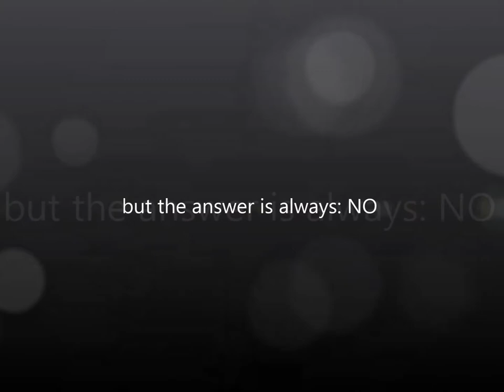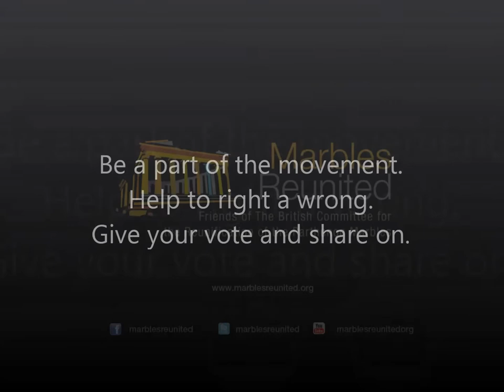Petition for British campaign to reunite the Parthenon Marbles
You can give 1 to 3 votes on this petition. You are voting for 38 Degrees to campaign for reunification of the Parthenon Marbles. This is an organization which has previously had success with other high profile matters. PLEASE SHARE ON!